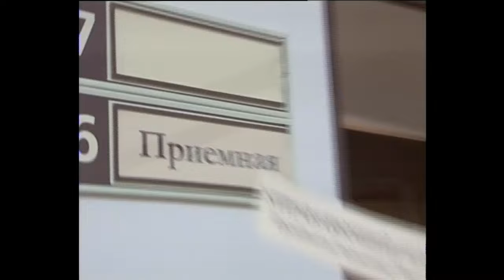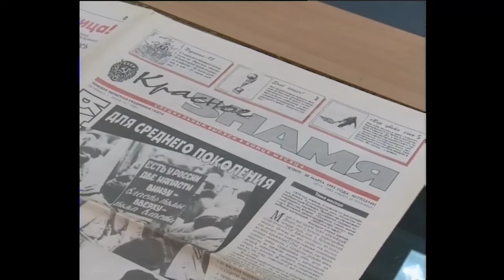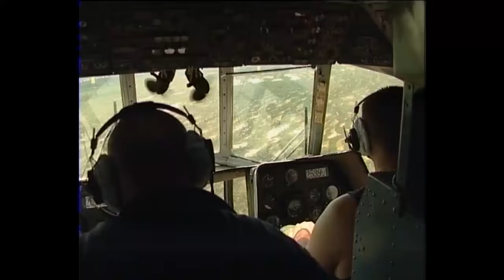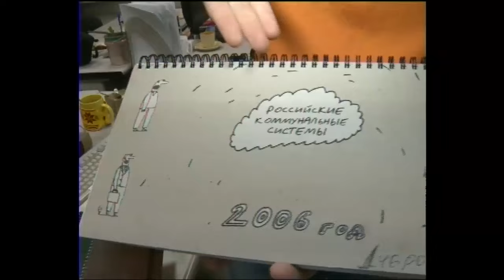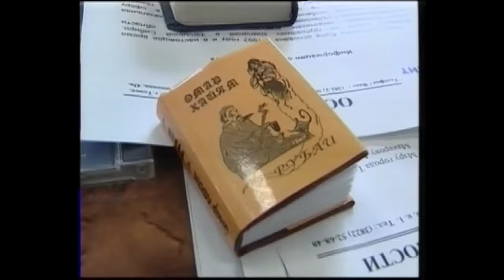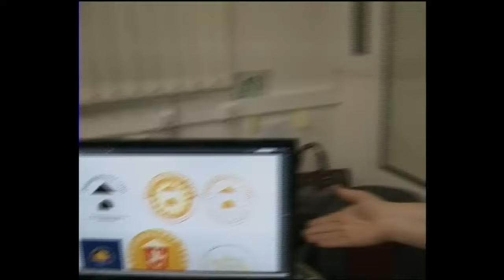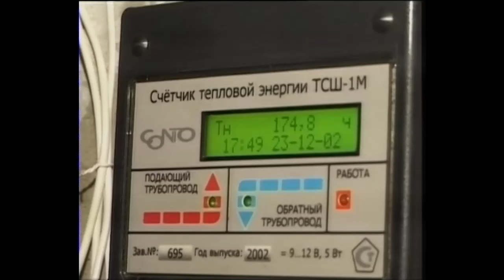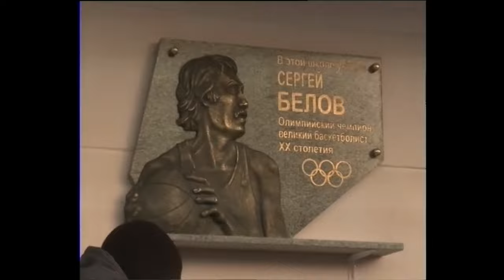Последний день. Последний эфир. До свидания, город! / Телекомпания ТВ2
Последний день. Последний эфир. До свидания, город!